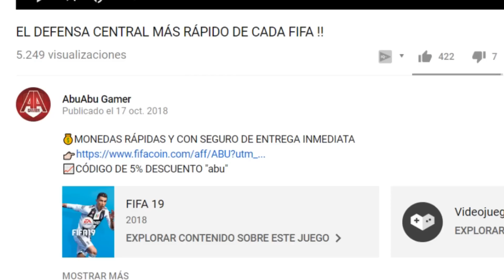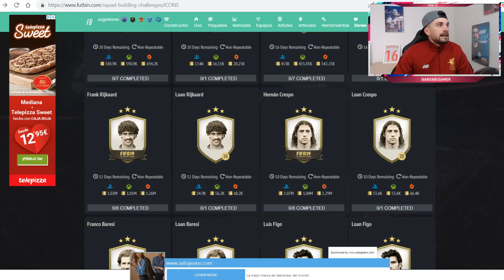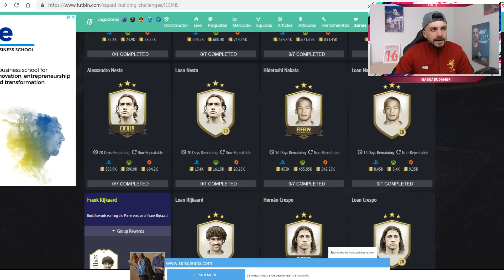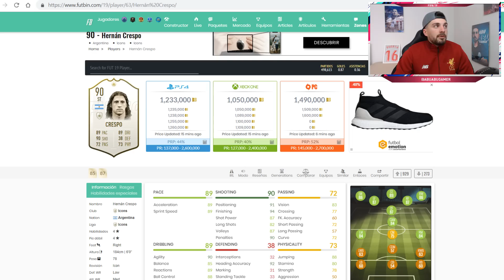¿MERECE LA PENA HACER A CRESPO ICONO PRIME? | FIFA 19 ULTIMATE TEAM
Un saludo!